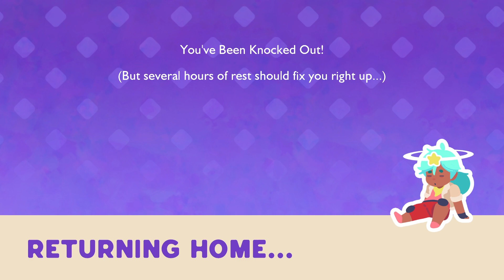Slime Rancher 2 - Episode 23